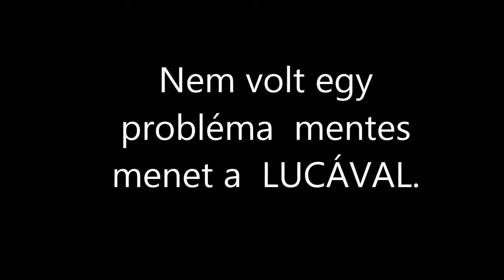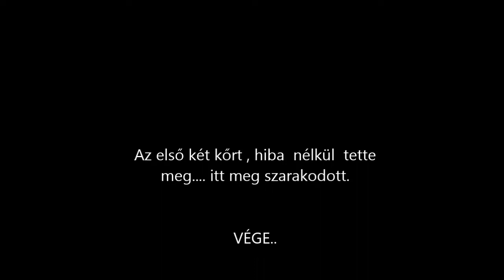R.K.V.t.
Az én kerti vasutam. Nem mindíg egyszerű az élet.